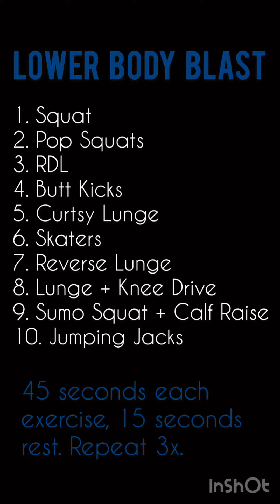Lower Body Blast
This workout is a lower body killer!
Weights are optional for this workout, however, encouraged!
1. Squat
2. Pop Squat
3. RDL
4. Butt Kicks
5. Curtsy Lunge
6. Skaters
7. Reverse Lunge
8. Lunge + Knee Drive
9. Sumo Squat + Calf Raise
10. Jumping Jacks
45 seconds each exercise, 15 seconds rest. Repeat 3x.